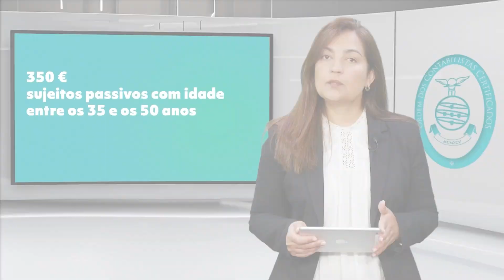«Sabia que?» - IVA - Certidão de clientes e fornecedores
Sabia que já é possível solicitar aos clientes e fornecedores uma certidão, para efeitos de IVA, com o seu enquadramento?